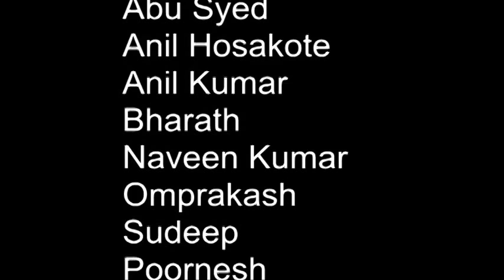Trip to Mekedatu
Stress team outing - 13 Dec 2014